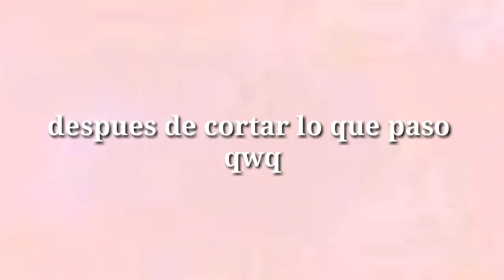How you like that + me llaman Romeo + cuando eres la inca mujer en tu grupo de amigos \\gacha life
:3 me salio bien o mal?